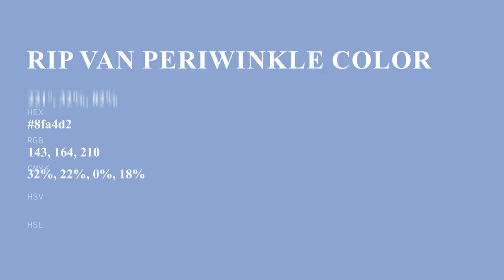Rip Van Periwinkle color 8fa4d2 hex color - Blue color - Warm color 8fa4d2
What color is Rip Van Periwinkle ? 8fa4d2 hex color - Blue color - Warm color 8fa4d2

Hex 8fa4d2 Color Code is also known as Rip Van Periwinkle color.

Hex 8fa4d2 Color code in RGB color code model is created after adding 56.08% red color, 64.31% green color and 82.35% blue color.
Hex 8fa4d2 Color code in CMYK color (process color) code model is generated after subtraction of 31% cyan, 21% magenta, 0% yellow and 17% black.